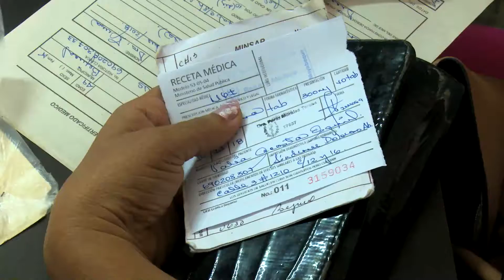Incorporados a sus puestos de trabajo médicos recién llegados de Brasil.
Ahora, con la misión de continuar prestando servicio a su comunidad 5 médicos bejucaleños en la provincia de Mayabeque, incorporados a sus consultorios contribuyen a la mejor calidad de vida de sus pacientes.